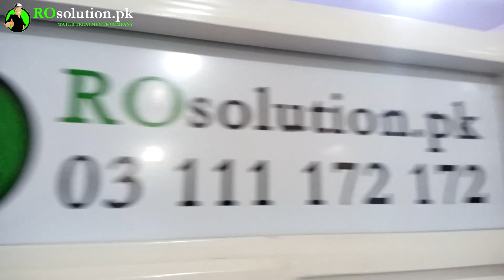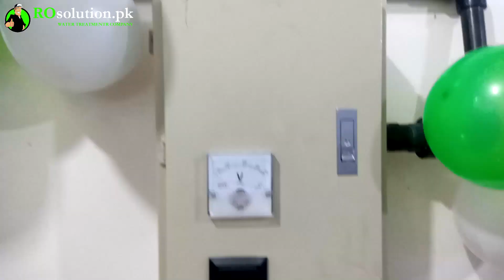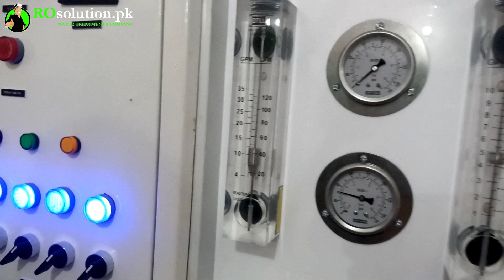Model Water Shop 5000 GPD RO PLANT | Rosolution.pk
ROsolution.pk Successfully Installed
Product: Water Plant
Capacity: 5000GPD
Water Type: Brackish Water
Purpose: Commercial Business
Location: Moosa Gee Luqman Jee Building Juma Gali Saddar Karachi South

Rosolutionpk have been supplying Patent Technology the most efficient RO in the world. It has been relied on the Global platform via the industries, commercial advertising holders & families.

Please Visit Our Office: Address: Office# 15/FL-6, Block-6, Near Dacca sweets, Main Rashid Minhas Road, Gulshan-e-Iqbal, Karachi, Pakistan-75300.